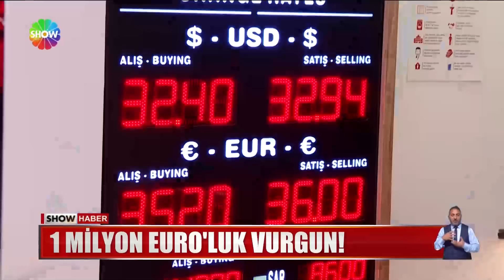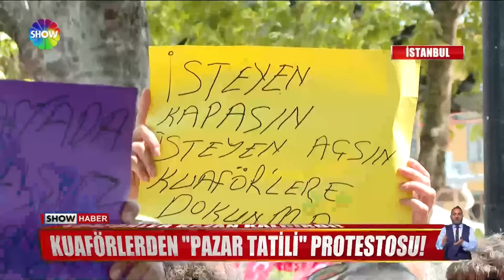Show Ana Haber 23 Temmuz 2024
00:00 Jenerik
00:17 Tansiyon yine yükseldi!
02:03 Başıboş köpek düzenlemesi
03:45 Bahçeli o dosyayı açtı!
05:22 Siyasette ''Hesaplaşma'' polemiği!
07:09 1 milyon Euro'luk vurgun!
08:36 Cezaevinden helikopterle çıktı!
10:27 Restoranın komşularıyla imtihanı
13:00 Kira anlaşmazlığında emsal karar...
15:33 Kuaförlerin pazar eylemi!
17:22 Hava karardı, hortum oluştu!
18:17 Elektrik isyanı!
20:46 ''Gül'' gerginliği!
22:16 Hem sarıldı hem gözyaşı döktü
23:58 2 arkadaşın pahalı iddialaşması!
25:37 İlk görüşte aşk var mı?